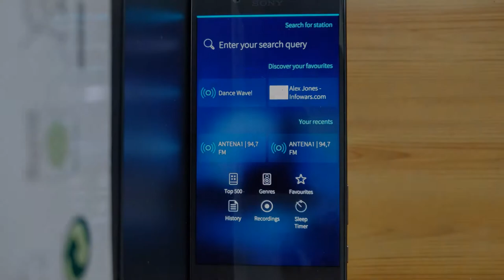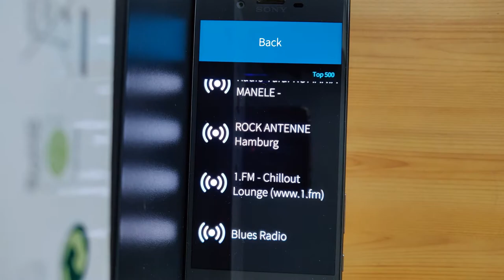sRadio v1.05 for Sailfish OS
Overview of sRadio v1.05 update for Sailfish OS .